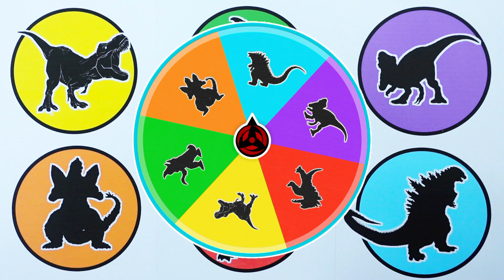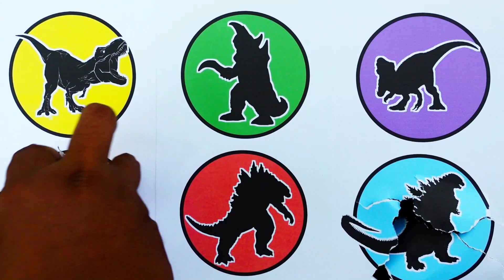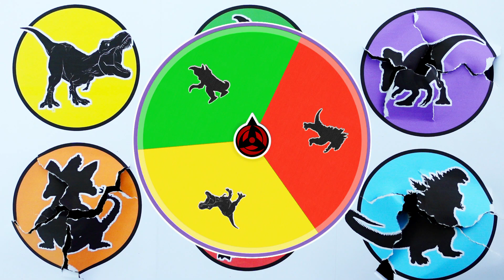Godzilla Earth vs Milenium Godzilla vs Space Godzilla vs Super Gobu vs Baryonix vs T-rex ...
-  King Ghidorah adalah monster fiksi, atau Kaiju, yang pertama kali muncul di film Ishirō Honda tahun 1964 yang berjudul Ghidorah, the Three-Headed Monster. Meskipun sudah diberi nama resmi "King Ghidorah" oleh Toho, sebenarnya karakter ini dirujuk sebagai Ghidorah atau Ghidrah di beberapa pasar Inggris.